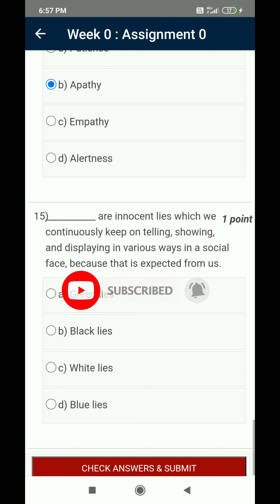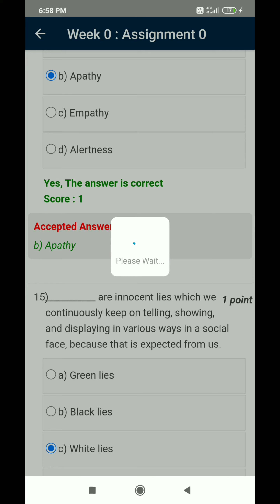Soft Skill Development | WEEK 0 : Assignment 0 | Week 0 Solution 2024 | Shahnawaz Creator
nptel Introduction to Internet of Things week4 quiz assignment answers
nptel Introduction to Internet of Things week4 answers
Introduction to Internet of Things week1
Introduction to Internet of Things week2 nptel
Introduction To Internet Of Things Assignment 0 Answers 2024
Introduction To Internet Of Things Week 0 Solutions
introduction to internet of things Assignment 0 Answers
nptel
nptel course
nptel course assignment
nptel course assignment 2024
shahnawaz creator